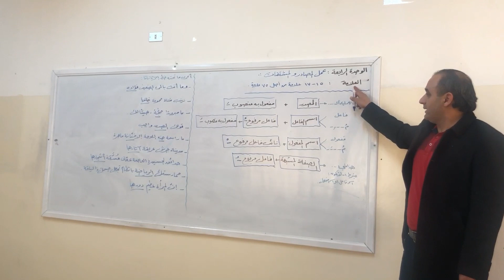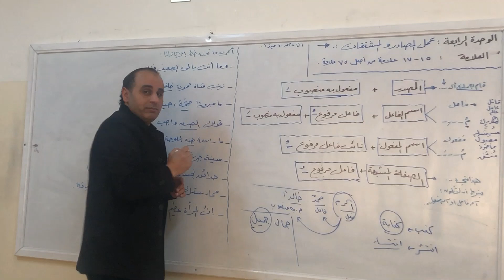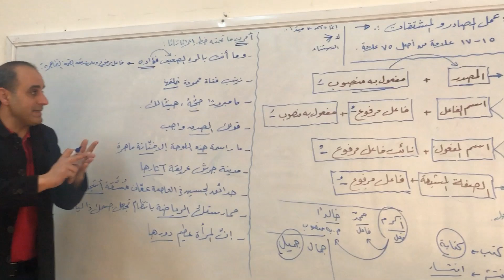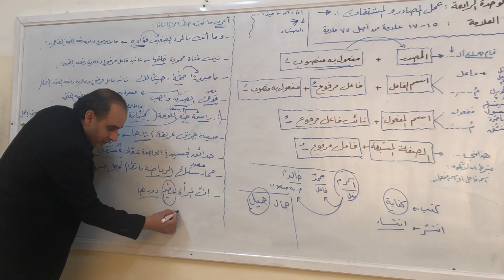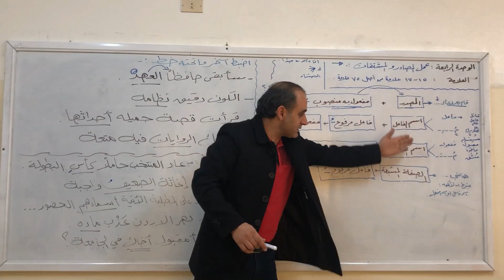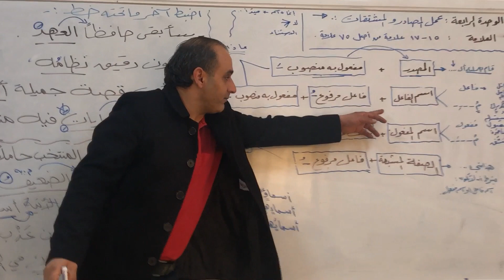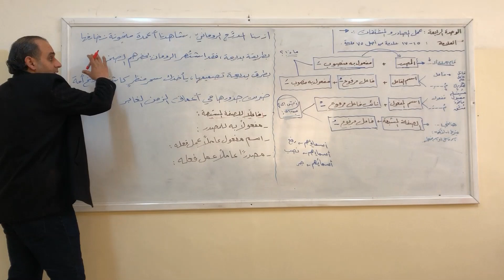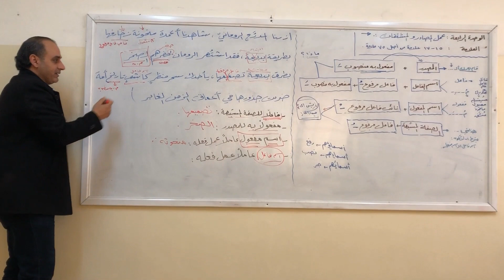حصة عربي تخصص - الوحدة الرابعة : درس المصادر و المشتقات - صف التوجيهي (الأدبي)- استاذ مصطفى الشاويش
للإستفسار الرجاء من الطلبة الأعزاء تواصل مع أستاذ المادة